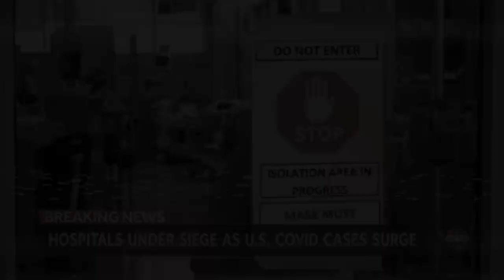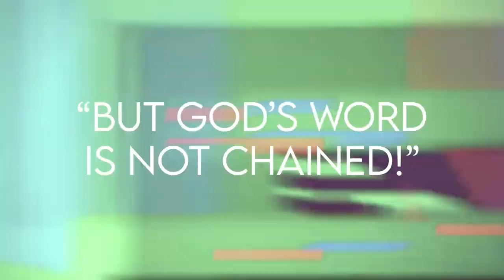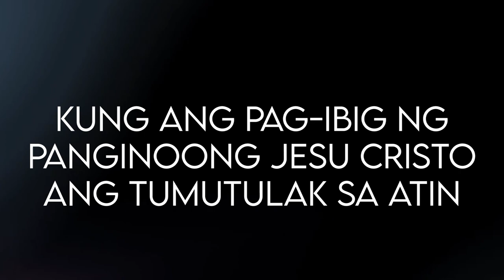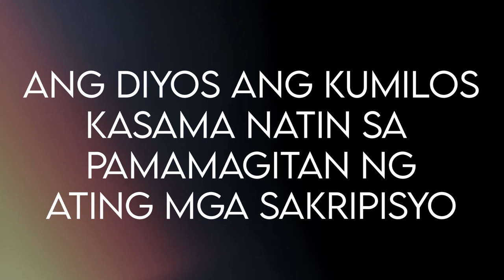2021 Church News Mid-Year Report